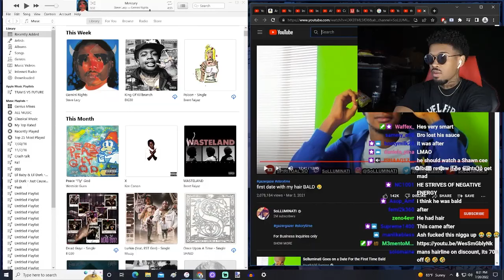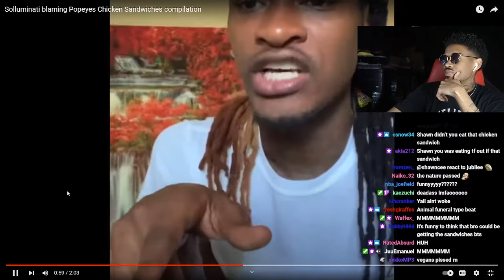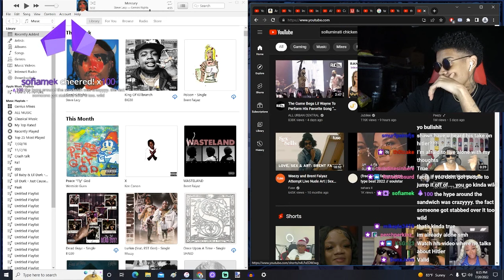Shawn Cee REACTS to Solluminati blaming Popeyes Chicken Sandwiches compilation